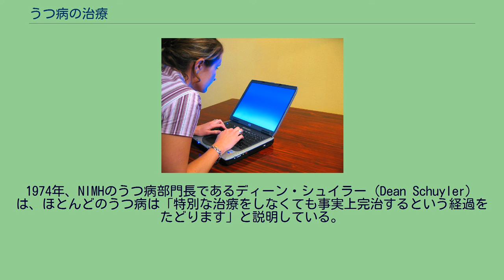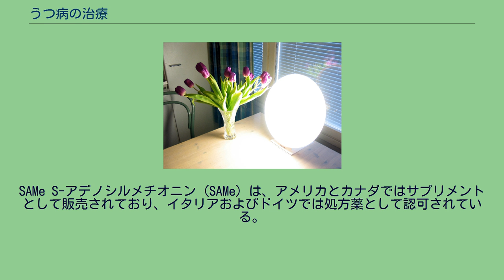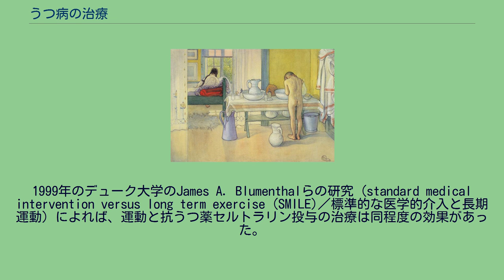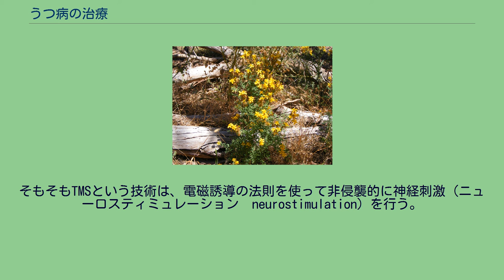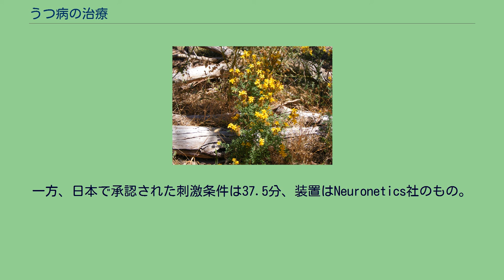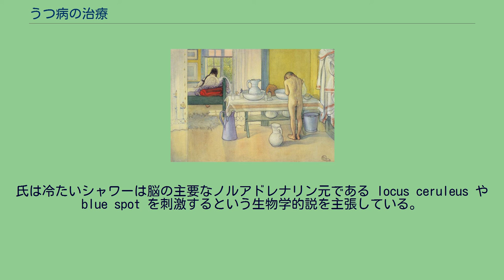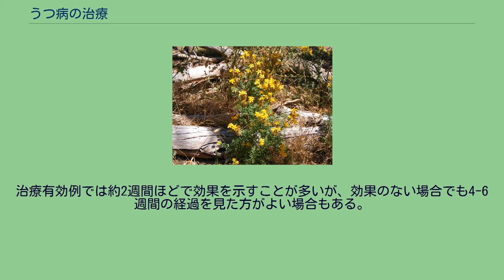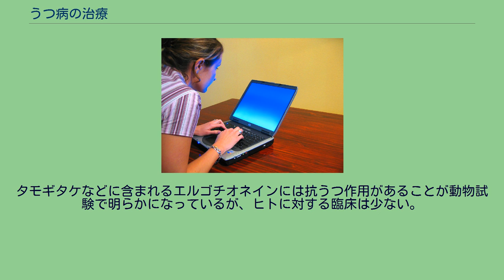うつ病の治療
うつ病 」 うつ病の治療 うつ病の治療では、大うつ病性障害として知られる精神障害の治療法について、現状で存在するものを列挙する。
患者は、通常外来患者として評価・管理し、患者が自分自身や他人に危険をもたらすと考えられる場合のみ精神福祉部門に入院させる。
うつ病は数ヶ月以内の自然回復率が50%を超える。
もっともうつ病で共通する治療は、休養、心理療法、薬物療法、電気ショック療法（重度の場合）である。
何があっても朝に起きる 就寝前はVDT作業をしない アメリカ国立精神衛生研究所（NIMH）は抗うつ薬の普及前、うつ病は自然回復し再発は滅多にないと公式に述べていた。
また、NIMHの研究者らは、抗うつ薬が回復期間の短縮に役立つ可能性はあっても、長期回復率の上昇には役立たないと考えている。
1964年、NIMHのジョナサン・コール（Jonathan Cole）は「うつ病は、全体的に、治療の有無にかかわらず、最終的には回復する予後が最良な精神状態の一つです。ほとんどのうつ病は治療しなくても長期的には回復します」と述べている。
1974年、NIMHのうつ病部門長であるディーン・シュイラー（Dean Schuyler）は、ほとんどのうつ病は「特別な治療をしなくても事実上完治するという経過をたどります」と説明している。
数ヶ月以内の自然回復率が50%を越えるため、各種治療法の有効性の判断は難しい。
日本での研究では、6か月程度の治療で回復する症例が、50パーセント程度であるとされ、多くの症例が、比較的短い治療期間で回復する。
しかし、一方では20パーセント程度の症例では、1年以上うつ状態が続くとも言われ、必ずしもすべての症例で、簡単に治療が成功するわけではない。
また、一旦回復した後にも、再発しない症例がある一方、うつ病を繰り返す症例もある。
うつ病は脳のエネルギー欠乏によるものなので、使いすぎてしまった脳をしっかり休ませるということが治療の基本といえる。
適切なライフスタイルを患者教育する。
患者は通常の睡眠時間、起床時間を維持すべきである。
うつ病患者は、気分やエネルギーが低く多くは睡眠障害を併発するため、日中の昼寝、就寝前の飲酒、日中の大量のカフェイン摂取などといった、良質な睡眠衛生とは逆の行動パターンを取っていることが多い。
認知行動療法は、認知と行動の両面に働きかけることで、自責感や自己否定的思考などの認知の歪みを修正したり（「認知の歪み#改善」を参照）、日常生活において楽しみや達成感を感じる行動を増やしながら活動性を取り戻したりすること（「行動活性化」を参照）などを図る。
詳しくは、「うつ病#認知行動療法」を参照。
患者が所属する環境（状況、対人関係）の変更や患者が所属している環境（状況、対人関係）の改善を行うことも有用である。
たとえば、ストレスの強い環境から離れたり、良質なソーシャルサポート（人からのサポート）を増やしたりといった、環境調整の工夫も有効である。
ある問題が患者を苦しめ、うつ病の一因となっている場合、その問題を解決し症状の緩和を図るため、患者の問題解決を治療者がサポートする問題解決法が用いられる。
問題解決法は、次の5段階から構成され、全ての段階で治療者がサポートを行う。
問題の明確化：真の問題・具体的な問題を見つける 解決方法の案出：見つけた問題への解決方法を、できるだけ多く提案する 解決方法の選択：それぞれの解決方法の長所と短所を列挙し、最も実行しやすく、かつ問題解決につながりやすい解決方法を選択する 解決方法の実行：事前に準備をし、選択した解決方法を実行する
フィードバック：問題を解決できたらその解決方法を続け、解決できなければほかの解決方法を実行する これらを通じて、直面している問題をひとつでも解決することができれば、うつ病の一因を取り除くとともに患者が無力感から立ち直るきっかけを作ることもできる。
ストレス管理 ストレスは、うつ病の一因であるとされている。
そこで、ストレスを引き起こすもの・事柄・状況をなくすことや変化させること、受けたストレスを上手に発散させることなどをサポートする、ストレス管理も重要な技法である。
ストレスの発散に関しては、治療者や支援者が患者と協働し、楽しい活動とそうでない活動を探っていき（楽しいことリストの作成も有益である）、生活の中でできるだけ楽しい活動の数を増やし楽しくない活動を減らすことをサポートしていくことが多い。
2008年のコクランレビューによるメタアナリシスでは、リラクゼーションのテクニックは無...